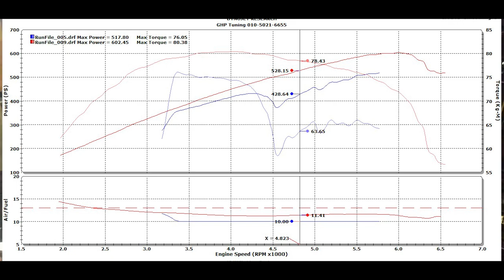Camaro ss 6.2L Supercharger ZL1 Conversion Dyno Run 카마로ss 슈퍼차저 다이노 테스트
카마로SS 6.2L 슈퍼차저
카마로ZL1 컨버젼
GHP 다이노 테스트런
스마트폰 & 고프로5

스마트폰과 고프로의 망소리이지만 기록으로 업로드 !